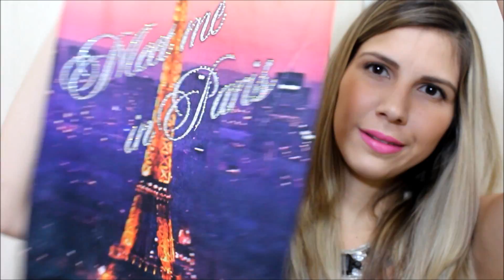Comprinhas Acumuladas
Olá pessoal, esse vídeo mostro algumas roupas e sapatos que comprei ou ganhei durantes alguns meses.